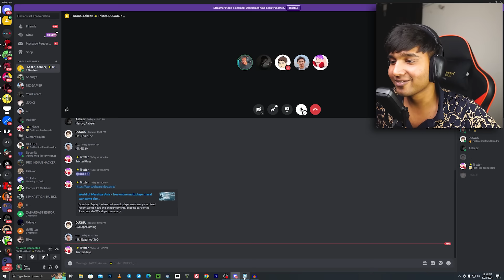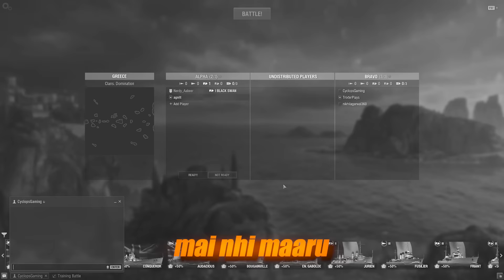I DESTROYED 100,000,000$ WARSHIP 😱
Play worldofwarships PC for free (Promo Link) invite code : PCBATTLE

You can enjoy Console (PlayStation/Xbox) ver in a different style as well： (Promo Link) invite code : CONSOLEBATTLE
Using invite code grants you 3 premium ships: Charleston, Mikasa, and Aurora, 20 Hunter Camouflage, and 7 Days Warships Premium Account!
How to activate code:

 •For PC user, register and download the game using the code from the link in the video description.
 •For Console user, download the game PS or Xbox, play one battle, click influencer promo link then you can redeem the code"

My Setup
RTX 3070
32 GB RAM